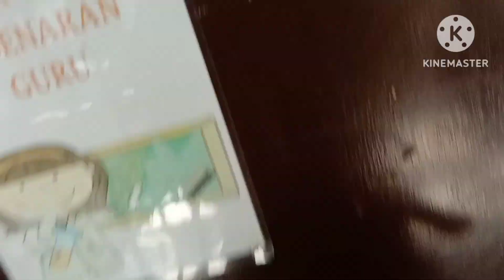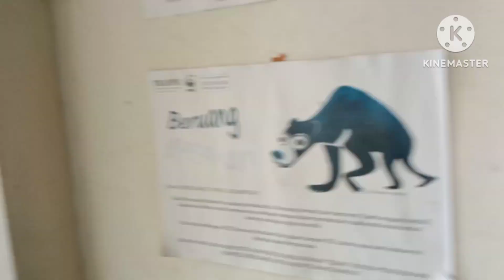EPISOD MISSION IMPOSSIBLE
Alam sekitar merupakan segala benda hidup dan bukan hidup yang wujud secara semula jadi di permukaan bumi, atau sebahagian daripadanya. Alam sekitar memainkan peranan yang penting dalam kehidupan harian kita. Alam sekitar yang tidak tercemar memberikan kita satu suasana yang selesa dan mennyamankan. Di samping memberi keselesaan kepada manusia, ia juga sedikit sebanyak akan menjejaskan aktiviti-aktiviti pembangunan negara sekiranya alam sekitar di negara kita tidak dijaga dengan baik. Amalan menjaga kerbersihan merupakan tuntutan semua agama. Persekitaran yang bersih penting untuk mewujudkan kehidupan yang sihat dan sejahtera.